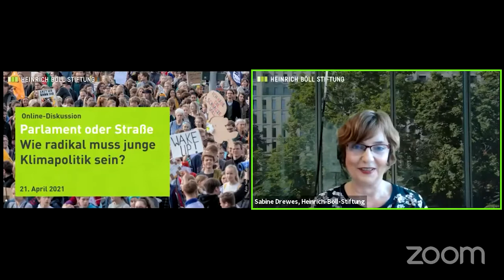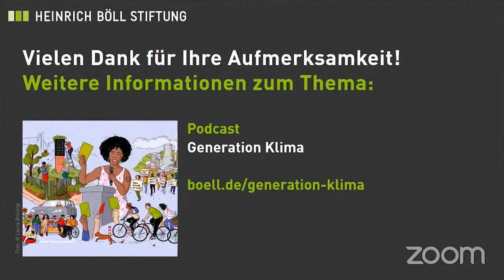Parlament oder Straße: Wie radikal muss junge Klimapolitik sein?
Mitschnitt der Online-Veranstaltung vom 21. April 2021

Jugendliche sind unpolitisch? Das ist spätestens mit dem Auftreten von Fridays für Future überholt. Besonders die Erderhitzung und die Klimapolitik der Regierenden treiben junge Menschen auf die Straße. Aber es gibt nicht nur Fridays. Die politische Szene unter Jugendlichen hat sich ausdifferenziert. Klimapolitisch aktive Jugendliche und junge Menschen sind sich längst nicht mehr einig, wo der Hebel angesetzt werden muss, um die Politik umzukrempeln und die Erderhitzung auf 1,5 ° zu begrenzen. Manche streben inzwischen politische Mandate auf Bundes-, Landes- oder kommunaler Ebene an.

In dieser Online-Veranstaltung diskutierten wir mit jungen Politiker*innen und politisch Aktiven: Wie verschafft man sich in der Politik Gehör? Braucht es einen Marsch durch die Institutionen der unter 30-jährigen oder Druck von der Straße? Ergänzen sich die beiden Ansätze oder widersprechen sie sich? Wie radikal muss Klimapolitik sein und wie viele Kompromisse muss man machen, um politische Mehrheiten zu erreichen?

Diese Veranstaltung fand im Rahmen des Programms „Generation Klima“ der Heinrich-Böll-Stiftung statt und richtete sich an alle interessierten Menschen unter 30.

Mit:

Franziska Heinisch, Buchautorin („Ihr habt keinen Plan“, „Wir haben keine Wahl“), Mit-Gründerin von „Justice is global Europe“, Berlin
Urs Liebau, Stadtrat für Bündnis 90/Grüne in Magdeburg, Kandidat für die Landesliste zur Bundestagswahl
Helena Marschall, Fridays for Future
Lisa Badum, Sprecherin für Klimapolitik, Fraktion Bündnis 90/Grüne im deutschen Bundestag
Moderation: Sabine Drewes, Referentin Kommunalpolitik und Stadtentwicklung, Heinrich-Böll-Stiftung, Berlin